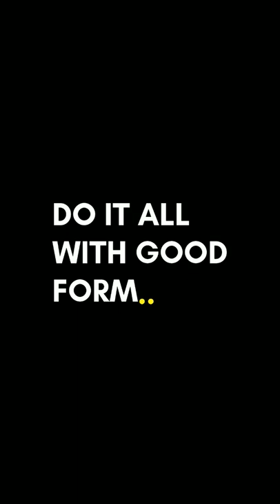To The STRICT MUSCLE UP (enhancing moves)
The moves:
1. Russian Push up
2. Pistol Squat
3. Toes Over Bar
4. Inchworm
5. Weighted Pull up